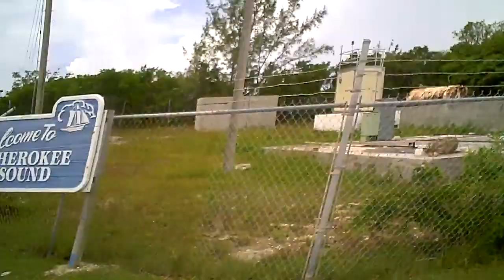ABACO CHEROKEE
ENTERING CHEROKEE